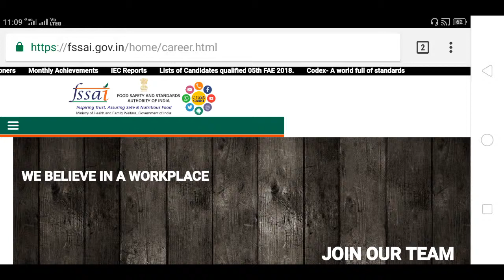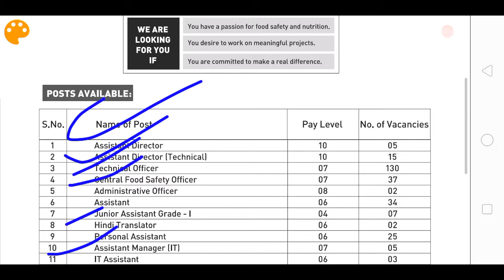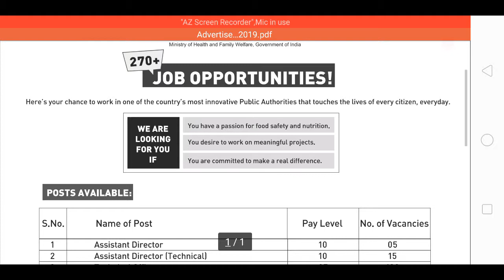FSSAI Recruitment || Technical Officer || IT Assistant & More || By Student Desk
FSSAI Internship
FSSAI Recruitment 2020
FSSAI Apprenticeship
Food Safety India Jobs
Technical Assistant Jobs
 IT Jobs
IT Assistant Jobs
Food Safety & Standard Authority Of India Recruitment
 Lattest jobs
PSU Jobs
10th pass jobs
12th pass jobs
 online jobs
freelance jobs
 work from jobs
student desk
Student Desk You Tube Channel,
Student Desk